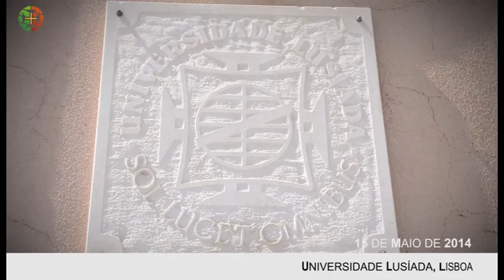Simulação de um Conselho Superior de Defesa Nacional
O ministro da Defesa Nacional, José Pedro Aguiar-Branco, assistiu a uma simulação do Conselho Superior de Defesa Nacional, feita por estudantes da Universidade Lusíada, em Lisboa, esta quinta-feira.